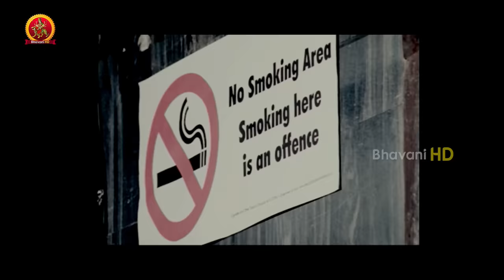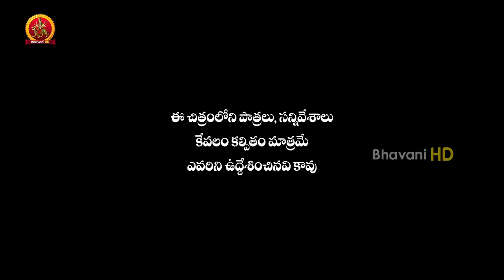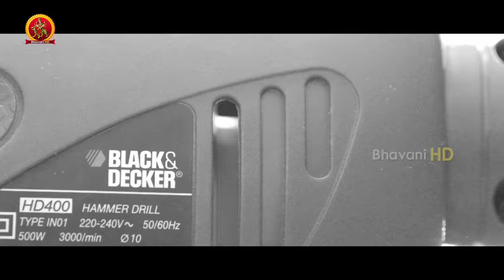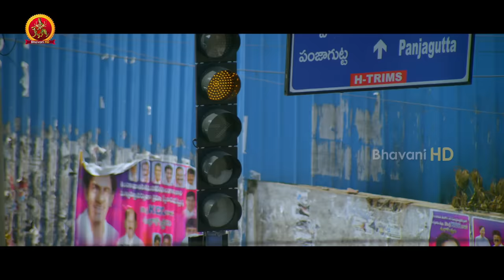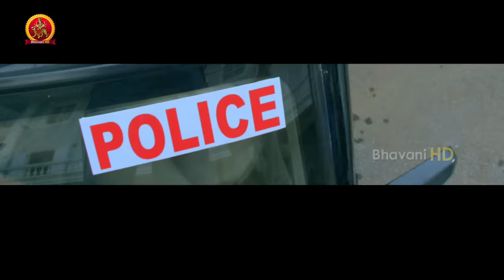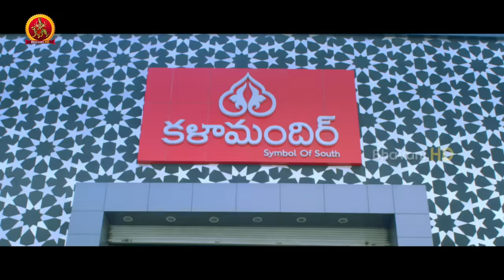Mantra 2 Telugu Full Movie || Suspense Thriller || Charmi Kaur, Chethan Cheenu || Full HD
Watch Mantra 2 Telugu Full Movie.

Starring Charmme Kaur, Chethan, Rahul Dev, Tanikella, Rajeshwari & Others
Producers : Showry Reddy, Yadagiri Reddy
Director : S V Sateesh

Synopsis: Mantra(Charmi) gets a job in Hyderabad and shifts to the city. There, she lives as a paying guest with an old couple and leads a very happy life. Things get worse when some unidentified goons try to kill Mantra in her house. An upset Mantra takes the help of her college friend and police officer(Chetana Cheenu) to nab the criminals.

An investigation kick starts and the police team along with Mantra reach the place where she lives. As soon as they reach there, everyone gets a huge shock. What is that shock ? What actually happened there ? Who is Mantra ? and why is she facing all these troubles ? To know answers to these questions, you need to watch the film.